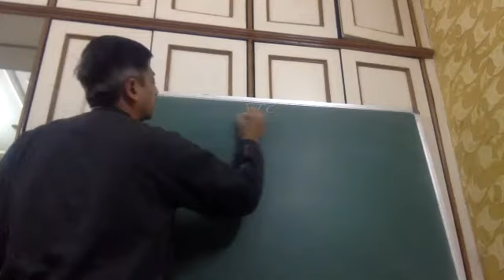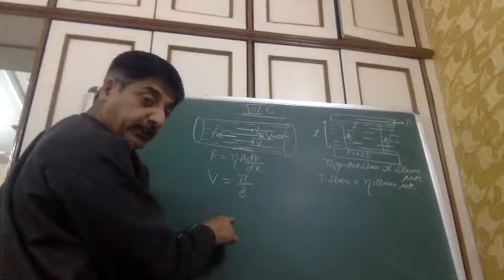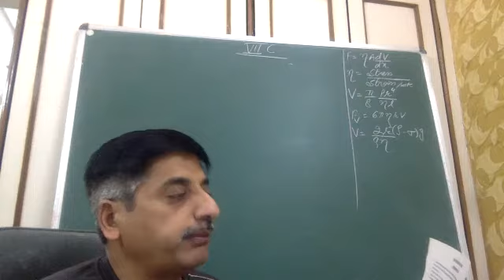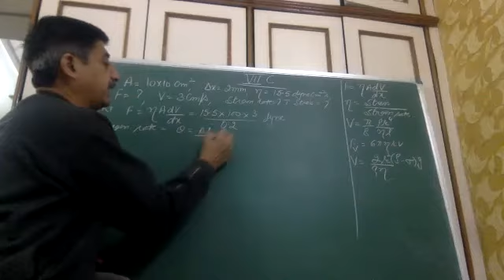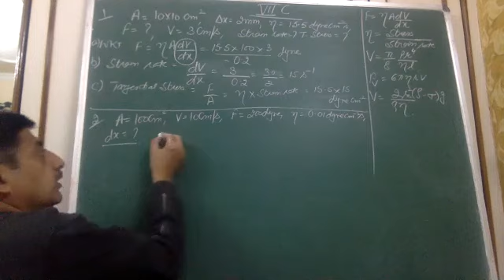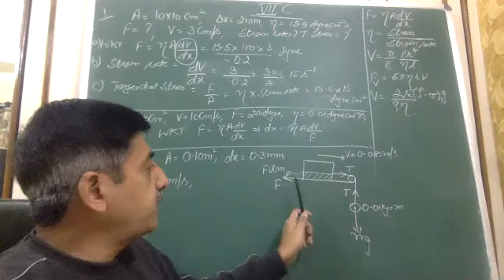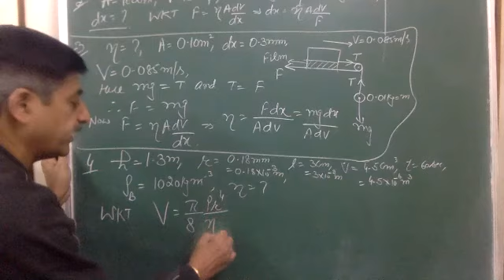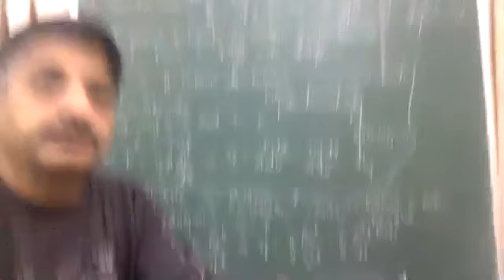NUMERICALS OF HYDRODYNAMICS 8:12